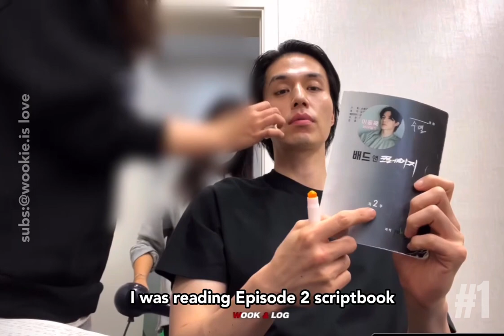(Eng Sub) Wook & Log Ep 1 - LeeDongWook Vlog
P.S. I sub based on what I could audibly hear. Pls pardon inaccuracies. Kindly credit if repost.

credit: @leedongwook_official IG story

Follow Lee Dong Wook's official Instagram account at

Watch Bad & Crazy
Every Fri & Sat, 10.40PM KST / 9.50PM SGT
Download @ iqiyi to watch!